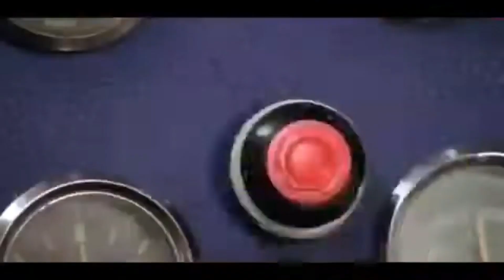Super Secret Update in Indian Car Simulator 3D - What's Coming to the XUV 700?new car update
Next Update Mai XUV 700 ?? | New Update in Indian car simulator 3d | New Update indian bike driving 3d

indian bike driving 3D new update car
Indian bikes driving games
indian bikes driving
Indian bike simulator

new car update
Indian bikes driving 3d
New cars code